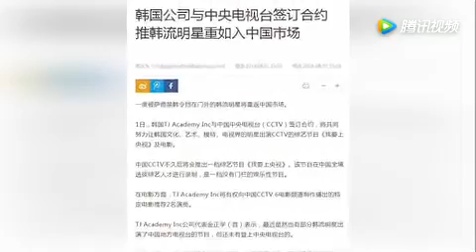不限韩了？ 曝央视与韩国公司签约合作